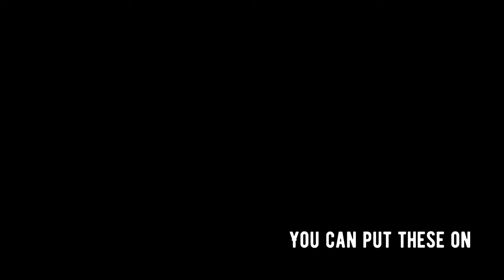DRESSING LIKE LIL DURK | GTA 5 ONLINE! | aka Smurk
DONT 🍆🏄🏽‍♂️ 😂😂😂
I know I know 😂 but it’s gta on p4

WHO TO DO NEXT !

WHAT RAPPER TO DO NEXT? 😂